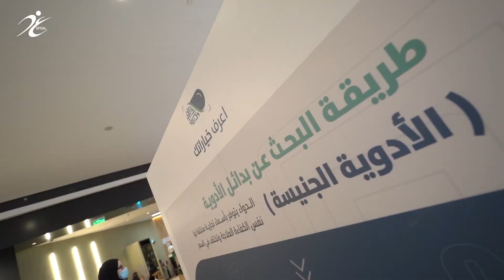حملة اعرف_خياراتك التوعوية التفاعلية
تستمر الغذاء_والدواء في حملتها التوعوية التفاعلية اعرف_خياراتك في عدة مدن بالمملكة، بهدف تعزيز الوعي لدى كافة شرائح المجتمع حول بدائل الأدوية وتمكينهم من معرفة السقف الأعلى لأسعارها وطريقة تقديم البلاغات.